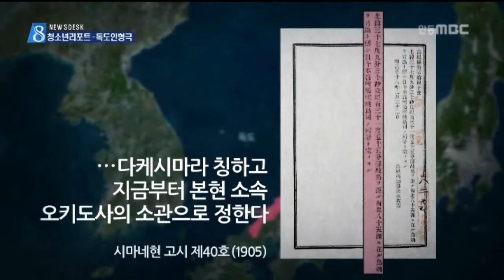[안동MBC뉴스]청소년리포트246)독도인형극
2015/02/13 13:11:41    작성자 : 이호영

◀ＡＮＣ▶
안동MBC청소년리포트.

오늘은 우리 땅 독도를 지켜낸 선조들의
이야기를 공연한 독도인형극 소식을
이강산 안동MBC청소년기자가 전해드립니다.
◀ＥＮＤ▶

안용복과 어부들이 독도에서
일본어선을 몰아내고, 사라진 독도 강치가
무대에 나타나자 어린이들의 눈빛이 똘망 똘망 빛납니다.

◀ＩＮＴ▶우혜원 / 영주 장수초 유치원
"독도에 강치가 살았다는 걸 알게 되었어요"

◀ＩＮＴ▶안태현 / 영주 장수초 유치원
"독도를 더 사랑해야겠어요."

영주교육청은 2월 3일부터 2월 12일까지
영주지역 초등학교를 대상으로 찾아가는
인형극 독도야, 독도야 공연을 펼쳤습니다.

인형극은 농산촌지역 학생들에게
독도의 소중함을 알리고 독도에 대한
올바른 인식과 친근감으로 독도의 소중함을
심어주고 있습니다.

◀ＩＮＴ▶이병한 / 영주교육청 장학사
"재미있고 유익한 여러 가지 방법을 활용해서
독도사랑을 아이들에게 심어줄 수 있도록

인형극단 공갈못은 2014년 10월부터 지역어린이들을 찾아가는 인형극
독도야, 독도야 공연을 실시해 오고 있습니다.

◀ＩＮＴ▶오유미 / 인형극단 공갈못
"아이들과 얘기하다보면 독도에 대해서 아는 것이 많이 없더라고요. 이 독도에 대해서 우리가
꼭 만들어야 되겠다는 생각을 하고 작년에 만들게 되었습니다."

어린이들의 눈높이에 맞는 인형극을 통해
독도의 역사적 사실을 이해하고
당당하게 우리 땅 임을 말할 수 있는 자신감을 키워주고 있습니다.

◀ＩＮＴ▶엄호진 / 영주 장수초 6학년
"이렇게 인형극을 통해서 독도에 대해서 알아보니까 더 재미있고 더 머릿속에 잘 들어오는 것 같아요."

최근 일본은 독도영유권 주장 방위백서를
한글판으로 제작하여 우리 정부에 전달하는 등 독도침탈야욕을 가속화 시키고 있습니다.

(s/s)독도에 대한 이해교육이 어린 시절 부터 꼭 필요한 때입니다.
안동MBC 청소년기자 이강산입니다.